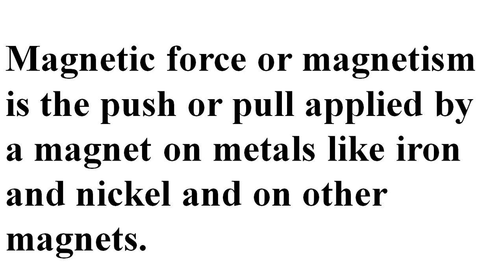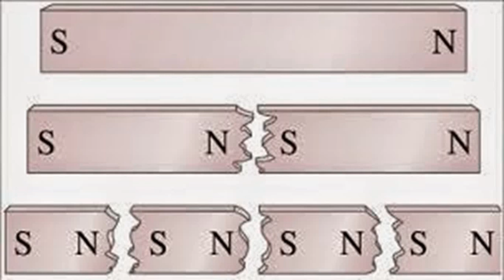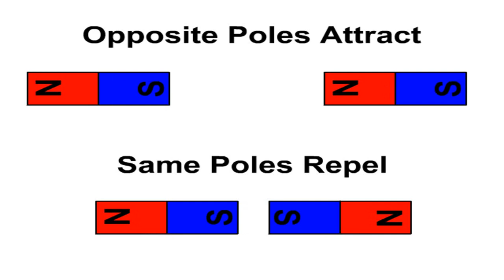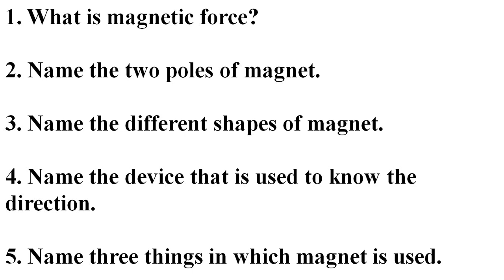SCIENCE | FORCE AND ENERGY | LECTURE 4 | VIDEO 10 | CLASS-5